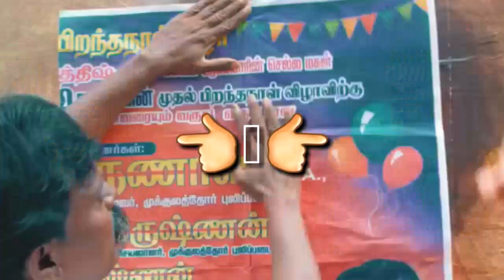Who is Thirumathi.Hitler Heroine ? | Biography Of Keerthana Podhuval | Aathi and Dhaya | Mr.AD Voice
Here the video about Keerthana Podhuval.

• KEERTHANA PODHUVAL •

• Keerthana Podwal aka Keerthana Podhuval is an Indian Model and actress, who works in Tamil, Kannada, Malayalam in the Film and Television industry.
• She was born on 6 November 1992 and brought up in Kanoor, Kerala.
• She did her Schoolings at St Teresa's High School, Kerela and Competed her college Degree in Kerala.

• THIRUMATHI HITLER •

• Thirumathi Hitler  is an Indian Tamil language drama television show which airing on Zee Tamil from 14 December 2020 and also digitally available on ZEE5.
• The series stars Keerthana Podhuval and Amit Bhargav in the lead roles.
• It is an official remake of Hindi television series Guddan Tumse Na Ho Payega.

 This video took more than one day to create content and do voice and edit., so do support us. Thank you.
Content Created and Presented by : Dhaya & Aathi
 Edited by : Dhaya & Aathi
Hi Guys . Welcome To Mr . AD Voice . Today We Are Going To See About World's Unknown Thing .